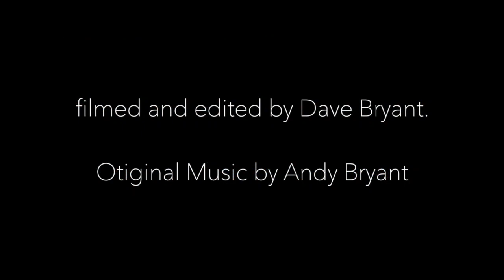Byron Baes Protest - Copyright 2021, Thank you.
This footage is COPYRIGHT -
Please DO NOT use this footage without request of David Bryant, the owner / photographer.
The Music is also an Original creation by Andrew Bryant and is Copyright too.